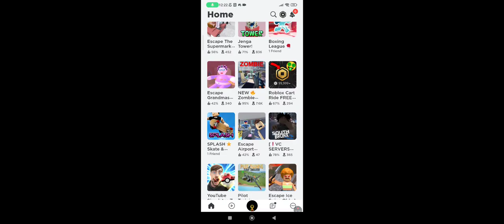White room and stairs